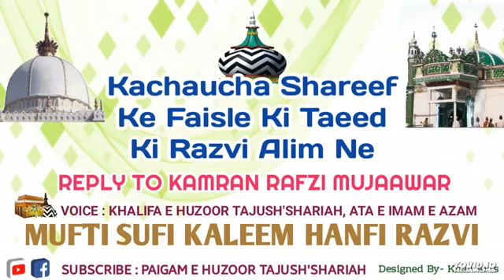Kichhochha Shareef Ke Faisle Ki Taeed Ki Razvi Aalim Ne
Sufi Kalim Hanfi Razvi